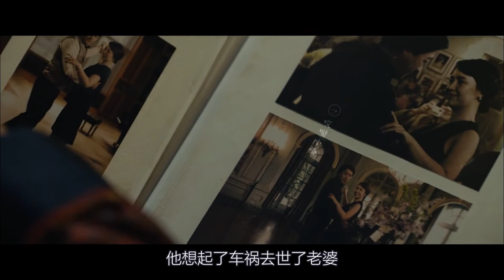老婆，你和我爸干啥呢？韓國倫理片《隐秘的诱惑》